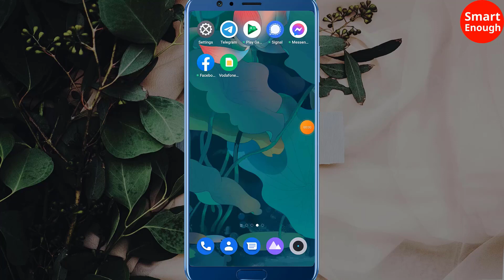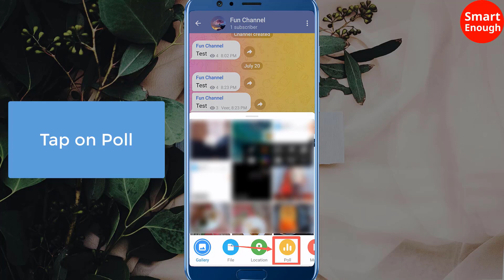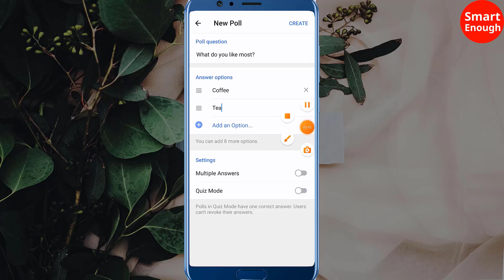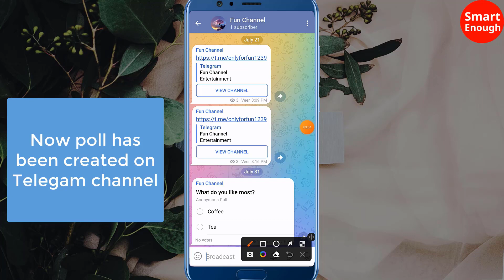How to create Poll on Telegram Channel?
How to create poll on Telegram channel? In this video i am going to show you how to use poll feature of Telegram and how to create poll on Telegram channel?